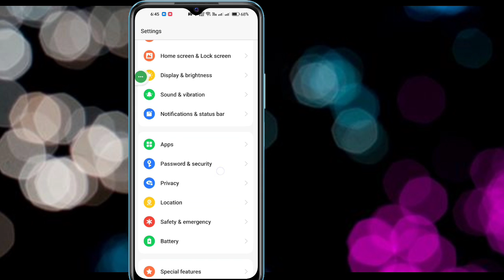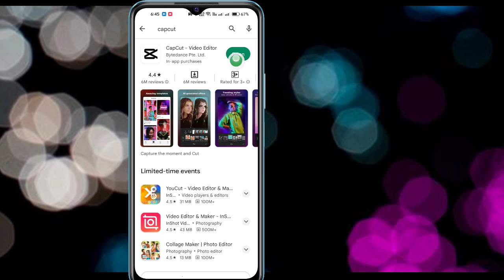How To Fix Capcut No Internet Connection Problem | Capcut Net Problem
Here in this video you will Learn How To Fix Capcut No Internet Connection Problem
If you are looking for a video about How To Fix Capcut No Internet Connection Problem! You are in the right place! Watch this video to learn How To Fix Capcut No Internet Connection Problem.That's easy and simple to do from your phone

🟢Your Query 🟢
1. How To Fix Capcut No Internet Connection Problem
2. no internet connection capcut
3. How to fix capcut error
4. Why is capcut not working on Android or iPhone?
5. hy can’t I connect to the Internet when using net cut?
6. how to solve capcut no internet connection
7. no internet connection capcut 2023
8. how to fix capcut no internet 2023
9. capcut no internet problem without vpn